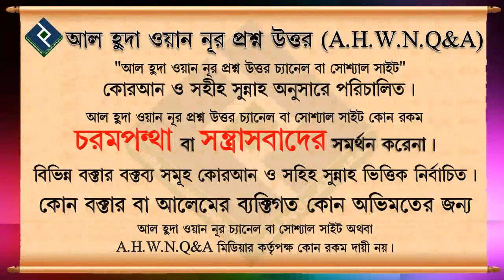মৃত ব্যক্তির জন্য কাঁদলে কি মৃত ব্যক্তির শাস্তি হয় ᴴᴰ┇শায়খ ব্রাদার রাহুল হোসাইন